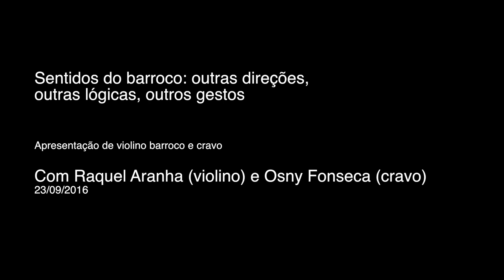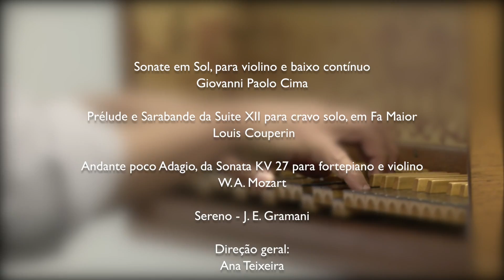Sentidos do Barroco - Apresentação de cravo e violino barroco.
A apresentação faz parte do ciclo "Sentidos do barroco: outras direções, outras lógicas, outros gestos", que começou no dia 23 de setembro e vai até o dia 08 de outubro.
Violino: Raquel Aranha
Cravo:  Osny Fonseca